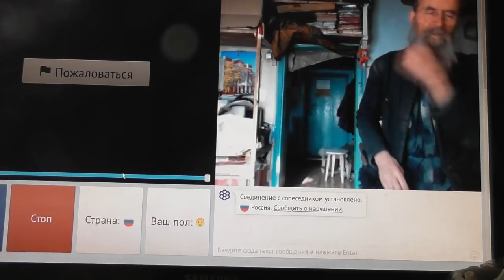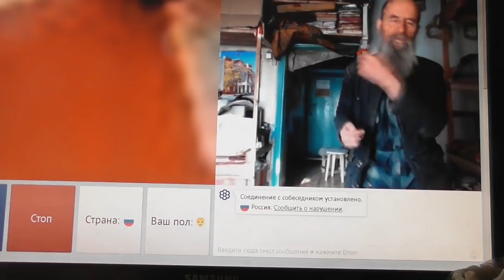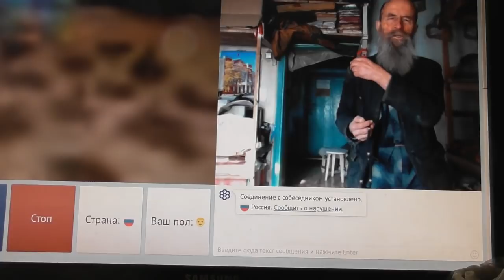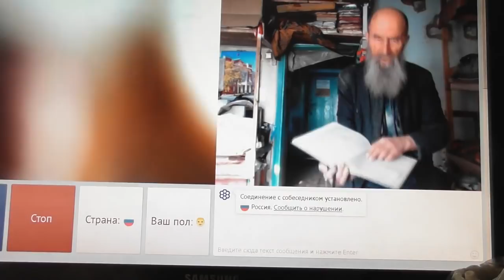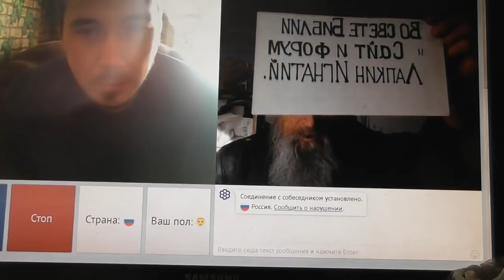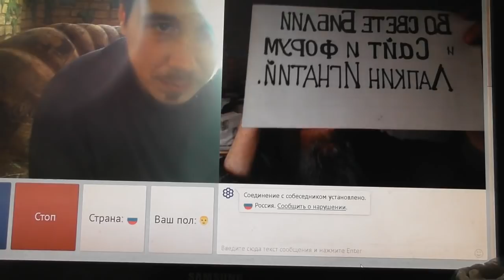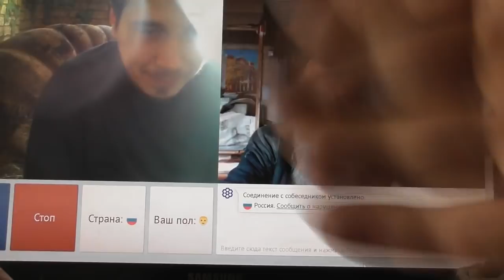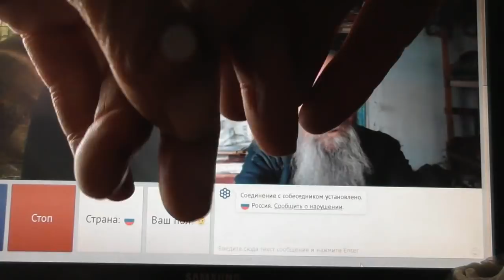№68. Мих. 7:4 Лучший из них как терн, и …хуже колючей изгороди, Февр. 2019